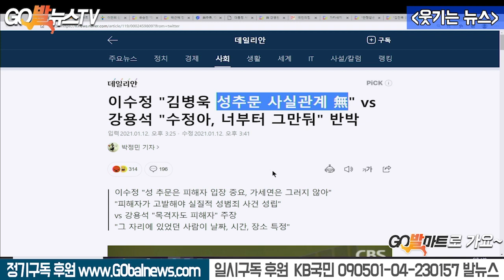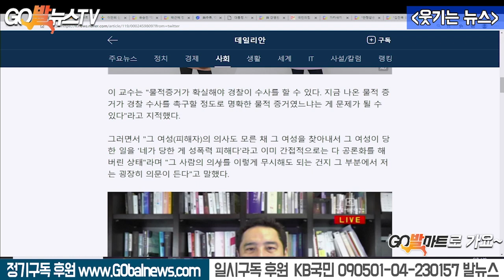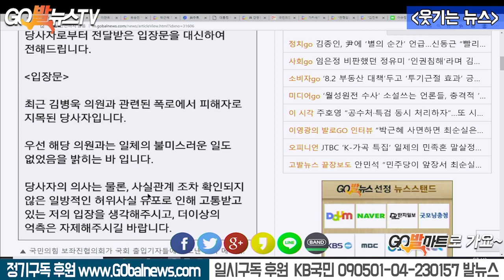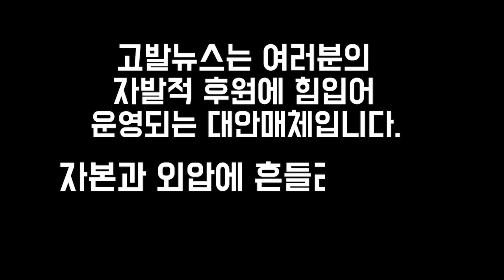1.13 젠더 시장선거 노리던 이수정과 구김당 대폭망한 사연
1.13 젠더 시장선거 노리던 이수정과 구김당 대폭망한 사연